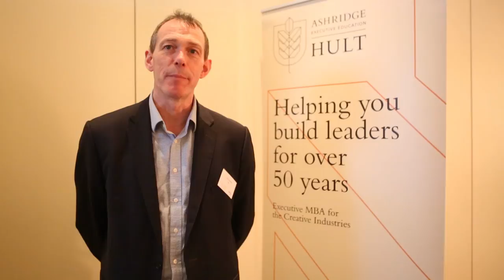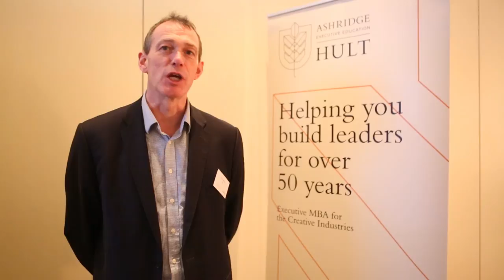John McVay on why people should do an MBA from the age of 5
: John McVay, CEO, PACT, shares his view on why the British creative industries are so successful and why business should be part of the national curriculum (at the industry launch of the Ashridge Executive MBA for the Creative Industries). Please note there is a lot of background noise.